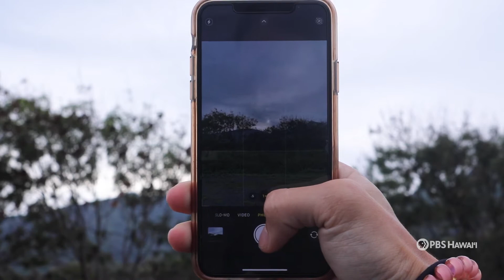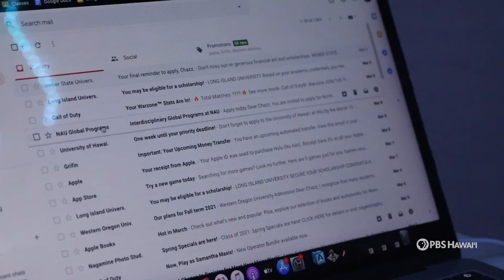H.P. Baldwin High School | Complexity of Humans | HIKI NŌ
Chazz Coppa, a senior at H.P. Baldwin High School on Maui, waxes poetic about what he imagines life has in store for him after he graduates.